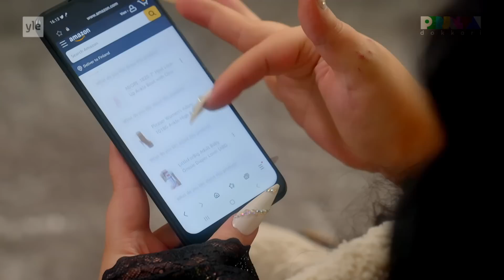Perjantai-dokkari: Nasty dominoi miesten rahapusseja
Miehet ympäri maailmaa palvovat Jumalatar Nastyä rahalla ja lahjoilla odottamatta siitä mitään vastineeksi. Taloudellisen dominan mielestä miehetkin hyötyvät hänen hemmottelustaan.